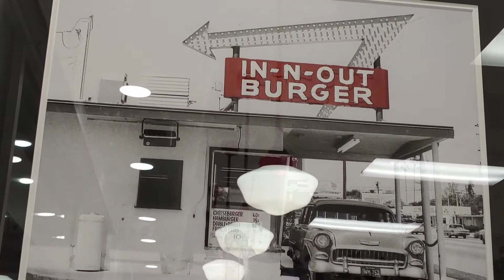IN-N-OUT SECRET MENU REVIEW | KETO?? ANIMAL STYLE FRIES & NEAPOLITAN SHAKE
Makan IN-N-OUT Secret Menu & review! 3 Secret Menu yang harus dicoba: protein style burger, animal style fries & neapolitan shake.